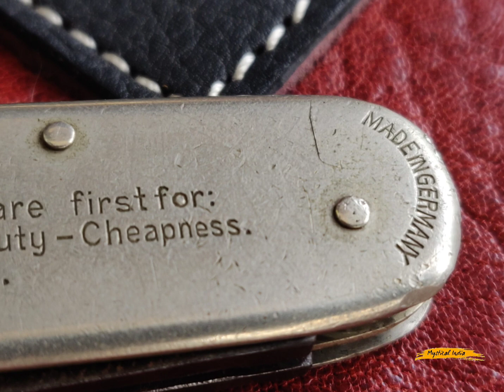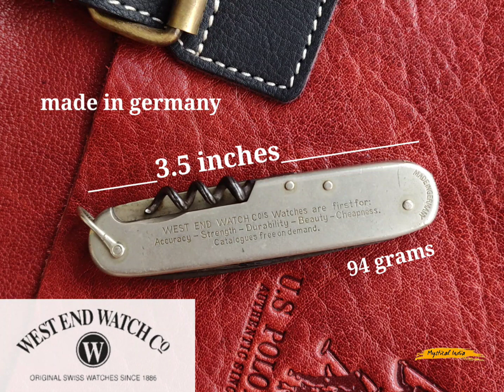Antique swiss knife